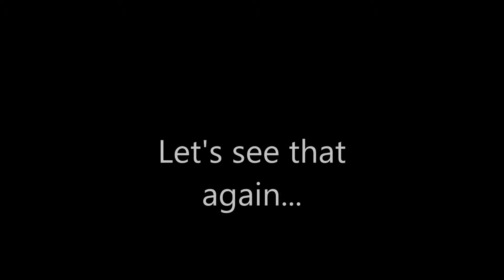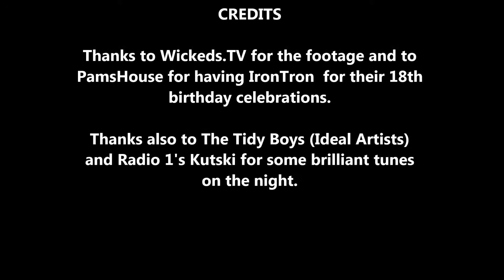IronTron gets the Tidy Boys wide-eyed at Pams House and a thumbs up from Andy Pickles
Even superstar world-class DJ's, the Tidy Boys go wide-eyed when they see IronTron !

If you like this video please check out IronTron's website and give it a cheeky like. Thanks.